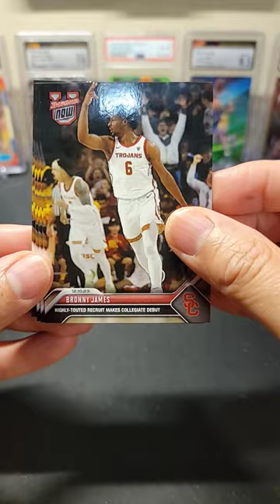Bronny James 2023 Bowman U Now - Collegiate Debut